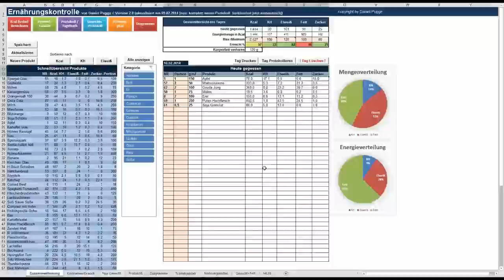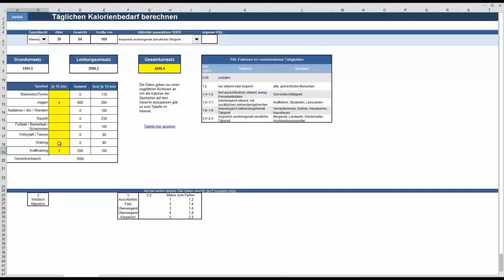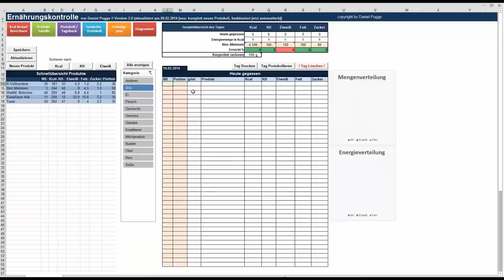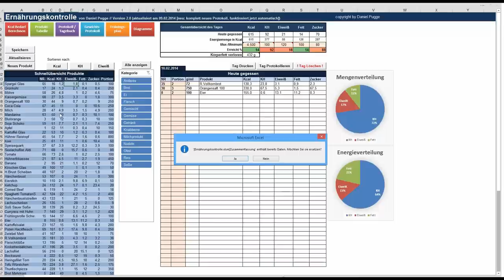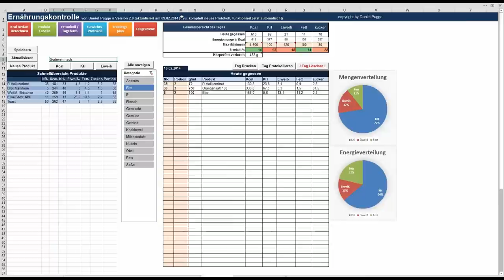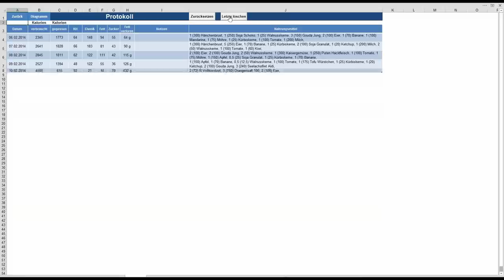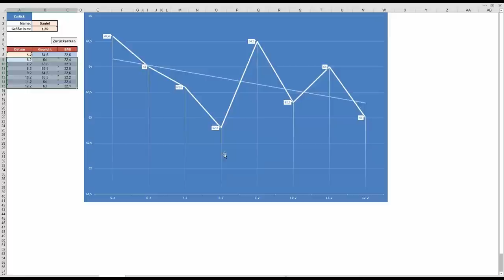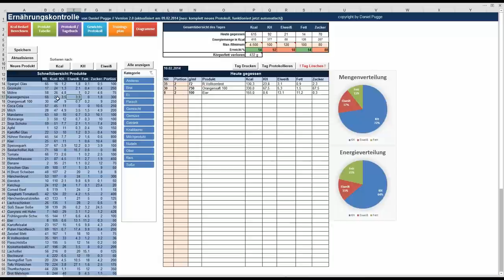Excel Tabelle zur Ernährungskontrolle und Gewichtskontrolle 2.0 für Diät, Training und Abnehmen